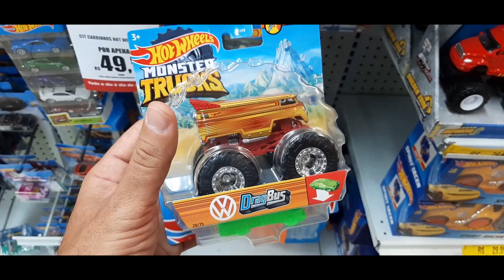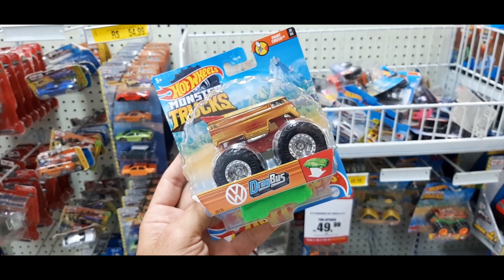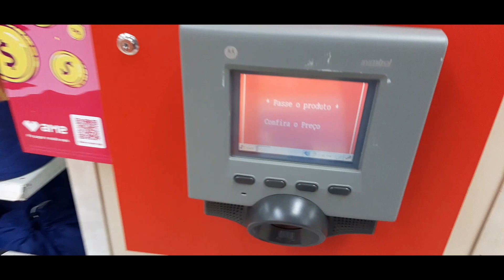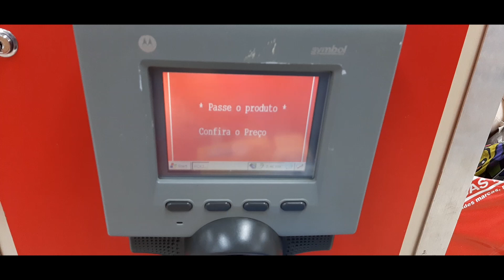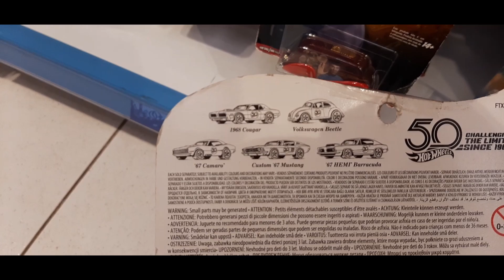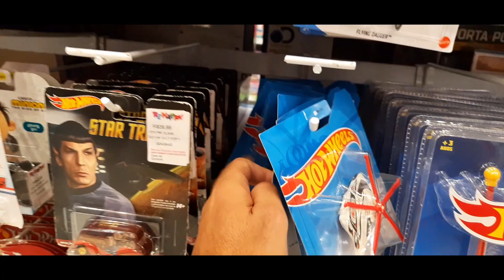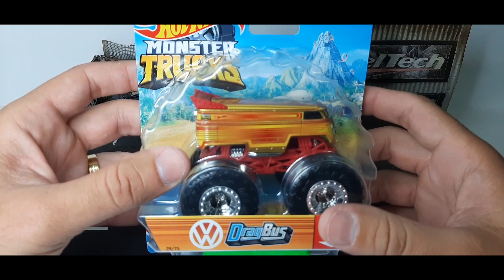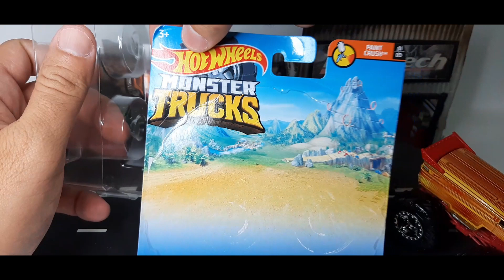dia de caça dos queridinhos hot wheels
fomos para a caça e consegui achar uma mini que eu estava querendo, bora conferir

Sigam também o nosso Instagram:

sigam nosso tiktok  -  @amminis21

quer participar de rifas diárias?